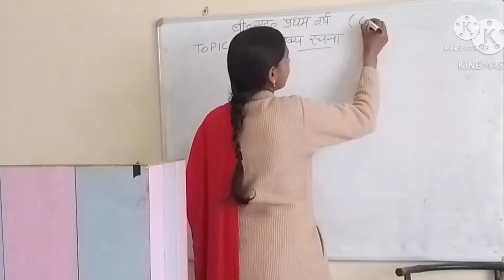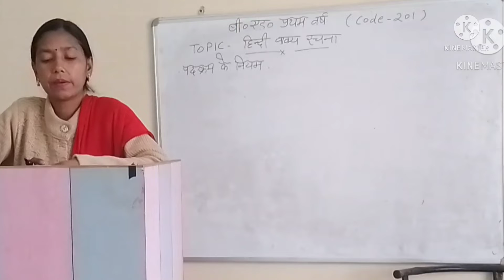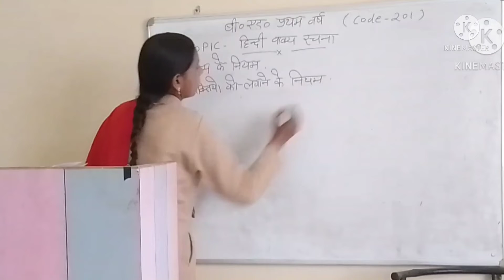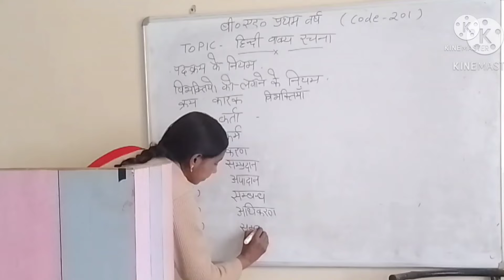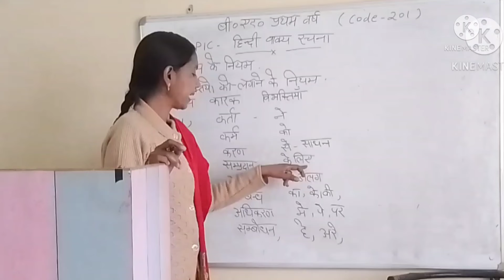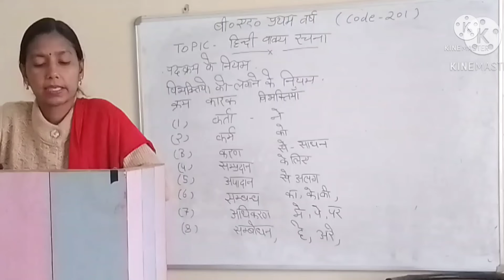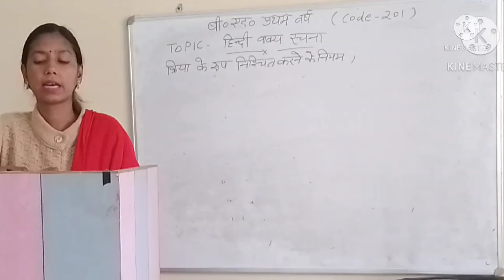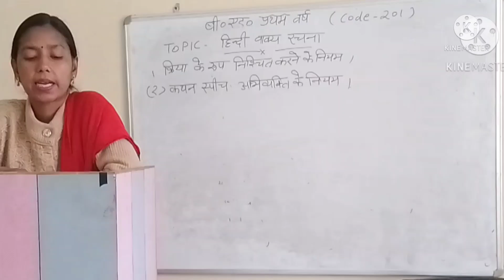पदक्रम के नियम {पेपर कोड E-201} // बी० एड० प्रथम वर्ष के स्टूडेंट्स के लिए महत्वपूर्ण विडियो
*पदक्रम के नियम
*विभक्तियो को लगाने के नियम
*क्रम
*कारक
*विभक्तियाँ
*क्रिया के रूप में निश्चित करने के नियम
*कथन स्पीच अभिव्यक्ति के नियम

BED पदक्रम के नियम {पेपर कोड E-201}
BED टैगोर का शेक्षिक चिन्तन (शिक्षा की पाठ्यचर्या)
BED मातृभाषा ओर उसका महत्व
BED ज्ञान भाषा एवं पाठ्यचर्या (ज्ञान विस्तार का काल क्रमानुसार अध्ययन)
BED ज्ञान भाषा एवं पाठ्यचर्या
BED अरस्तु काल सन्देह वादी काल
BED हिन्दी शिक्षण (देवनागरी लिपि का उदभव एवं विकास)
BED भारत मे नई सामाजिक व्यवस्था ओर शिक्षा का आधुनिकीकरण
BED मातृभषा और उसका महत्व (हिन्दी शिक्षण)
BED टैगोर का शेक्षिक चिन्तन
BED यथार्थ वाद शिक्षा और इसके सम्प्रत्यय
BED शिक्षा ओर आर्थिक विकास
BED ज्ञान की प्रक्रति रुप एवं वैधता
BED पाश्चात्य दर्शन की ज्ञान मीमांसा
BED संख्या दर्शन और शिक्षा
BED शिक्षा और मानव संशाधन विकास
BED यथार्थवाद ओर शिक्षा पेपर कोड E - 102
BED शिक्षा और समाजिक परिभाषा एवं सामाजिक कल्याण
bed मुक्ति के लिए ज्ञान आवश्यक (अद्वैत वेदांत दर्शन के मूल सिद्धांत )
BED अध्दैत वेदांत दर्शन और शिक्षा (शिक्षा के दार्शनिक एवं समाज शास्त्रीय
BED शिक्षा के सम्पत्यय (योग दर्शन एवं शिक्षा )
BED शिक्षा के उद्देशय (महात्मा गाँधी का शैक्षिक चिंतन)
BED गाँधी सर्वोदय दर्शन की ज्ञान एवं तर्क मीमांसा
BED महात्मा गाँधी का शैक्षिक चिंतन
BED हिन्दी ध्वनि विज्ञान {हिन्दी शिक्षण}
BED बेसिक शिक्षा के आधार भूत सिद्धांत
BED भाषा एवं पठन अवबोध
BED हिन्दी शिक्षण (हिन्दी शब्द विज्ञान)
BED बेसिक शिक्षा की पाठ्यचर्या
BED हिन्दी शब्द (शब्दों का वर्गीकरण)
BED बेसिक शिक्षा के गुण
BED सन्धि {हिन्दी शब्द विज्ञान PART-1}
BED सन्धि {हिन्दी शब्द विज्ञान PART-2}
BED शिक्षा के अन्य पक्ष
BED वाक्यों के भेद (हिन्दी वाक्य रचना)
BED नैतिक और धार्मिक शिक्षा

1. Krishna College of Education
2. Krishna College of Pharmacy
3. Krishna College of Law
4. Krishna Pvt ITI
5. Krishna Paramedical College & Hospital
6. Krishna Ayurvedic College and Hospital
7. SKD pvt ITI
8. Krishna College of Management
9. Kalpana Ayurvedic Unani College & Hospital
10. Krishna Pvt ITI Dadapatti Bhagwanpur U.K.
11. Krishna Ayurvedic College and Hospital Bhagwanpur, UK.
12. Kamlesh Paramedical PVT ITI
13. Rojgar Pvt ITI Muzaffrabad Road Kamalpur, chhutmalpur